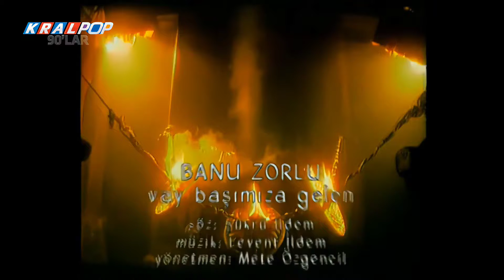Banu Zorlu 1996 Vay Başımıza Gelen (Remastered Hd)